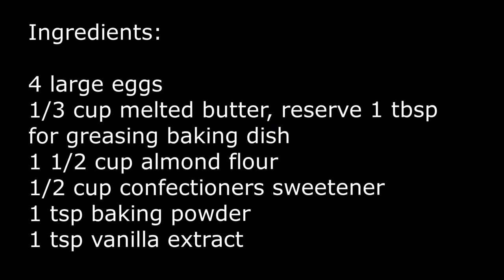The Best and Easiest Keto Corn Bread | أفضل وأسهل خبز ذرة كيتو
This is an amazing keto low carb cornbread. My family devoured the keto type before the regular cornbread recipe.  This recipe tastes like the original recipe if not butter. It's moist, a bit sweet and fluffy tasting. If you like it a bit sweeter, feel free to drizzle some keto low carb honey or syrup. Enjoy

Ingredients

1 1/2 cups almond flour
1/2 cup Erythritol sweetener
6 tablespoons melted butter, 1 to drizzle on the top once cooked
4 large eggs
1 teaspoon baking powder
1 teaspoon vanilla extract

Instructions
Oven 350 F.
Lined 8x8 inch baking dish with parchment paper

This is your go-to ketogenic low-carb recipes Channel which focuses on making Keto Low Carb Gluten Free recipes that you miss since following Keto Low Carb Gluten Free diet. I hope you try and enjoy are recipes,:).

Find all my international keto low-carb recipes I’ll be posting 2 videos a week Tuesday, and Thursdays.

Autism impacts children and adults alike throughout the world regardless of gender, race or color.

هذا هو خبز الذرة المدهش كيتو منخفض الكربوهيدرات. عائلتي التهمت نوع الكيتو قبل وصفة خبز الذرة العادية. طعم هذه الوصفة يشبه الوصفة الأصلية إن لم تكن الزبدة. إنه رطب ، طعمه حلو ورقيق بعض الشيء. إذا كنت تحبها أكثر حلاوة ، فلا تتردد في رش بعض عسل أو شراب كيتو منخفض الكربوهيدرات. استمتع

مكونات

1 1/2 كوب طحين لوز
1/2 كوب من محلي إريثريتول
6 ملاعق كبيرة من الزبدة المذابة ، 1 لتقطير فوقها بمجرد طهيها
4 بيضات كبيرة
1 ملعقة صغيرة بيكنج بودر
1 ملعقة صغيرة فانيليا

تعليمات
فرن 350 ف.
طبق خبز 8x8 بوصة مبطّن بورق زبدة
طهي لمدة 20-25 دقيقة

هذه هي قناة وصفات الكيتو منخفضة الكربوهيدرات الخاصة بك والتي تركز على صنع وصفات كيتو منخفضة الكربوهيدرات الخالية من الغلوتين والتي تفتقدها منذ اتباع نظام كيتو منخفض الكربوهيدرات الخالي من الغلوتين. أتمنى أن تجرب وصفات ممتعة :).
يمكنك العثور على جميع وصفاتي الدولية منخفضة الكربوهيدرات في الكيتو على سأقوم بنشر مقطعي فيديو أسبوعيًا الثلاثاء والخميس.
يرجى الاشتراك والنقر فوق رمز الجرس لمساعدة قناتي على النمو وتلقي أحدث مقاطع الفيديو الخاصة بالوصفات. شكرا لك!
لمزيد من وصفات Keto ، Low Carb ، الخالية من الغلوتين ، قم بزيارة قناتي المميز للحصول على المعلومات الغذائية